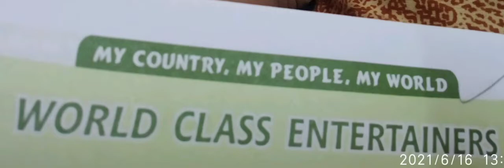Class VI Ch- World Class Entertainers